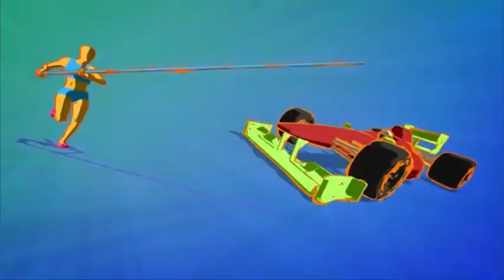Globo Esporte PA 06/11/2020 Jogo Decisivo para o Remo na Série C